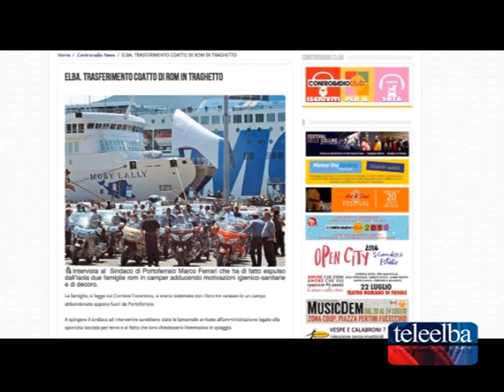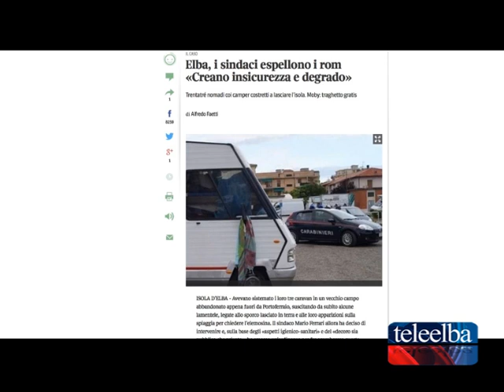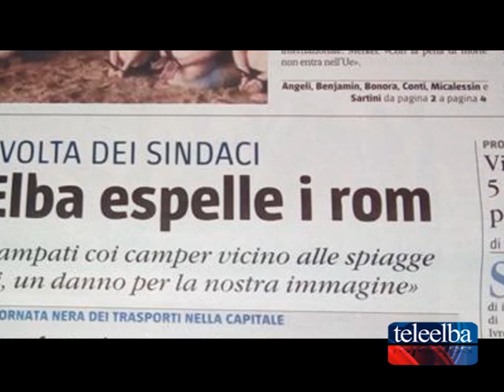L' Associazione Nazione Rom diffida il sindaco di portoferraio per revocare l'ordinanza di sgombero.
Ferrari:'' Non si tratta di un'aggressione verso una minoranza ma di garantire la salvaguardia di cittadini e ospiti''